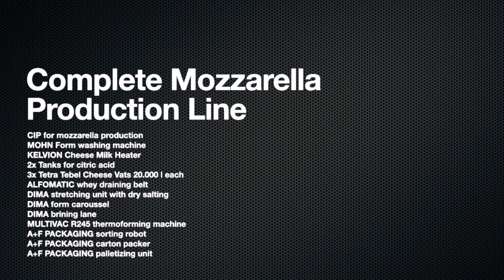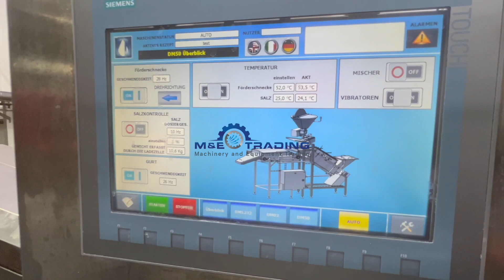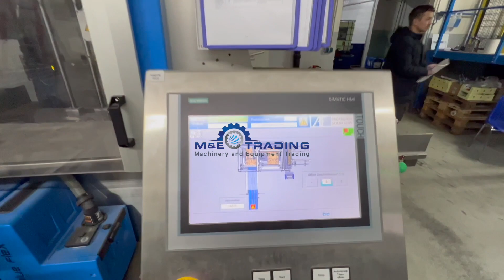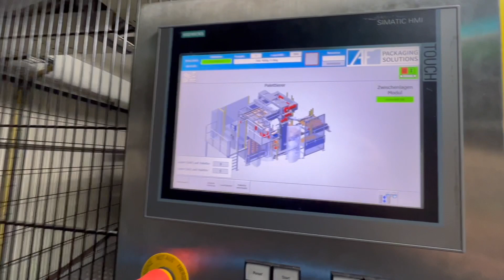DIMA / TETRA PAK Complete Line for Production of Mozzarella (used)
Rough outline of equipment included in this line:

CIP for mozzarella production
MOHN Form washing machine
KELVION Cheese Milk Heater
2x Tanks for citric acid
3x Tetra Tebel Cheese Vats 20.000 l each
ALFOMATIC whey draining belt
DIMA stretching unit with dry salting
DIMA form caroussel
DIMA brining lane
MULTIVAC R245 thermoforming machine
A+F PACKAGING sorting robot
A+F PACKAGING carton packer
A+F PACKAGING palletizing unit